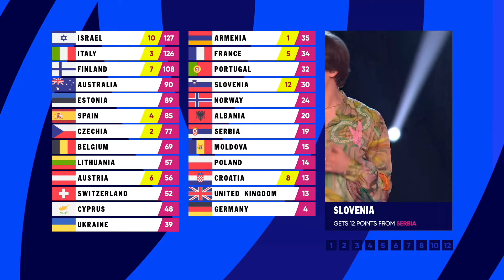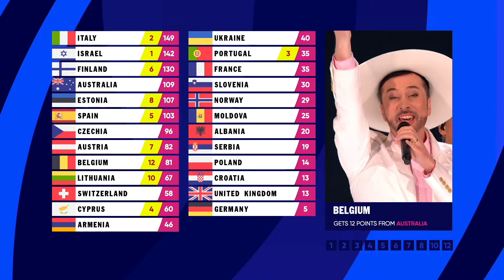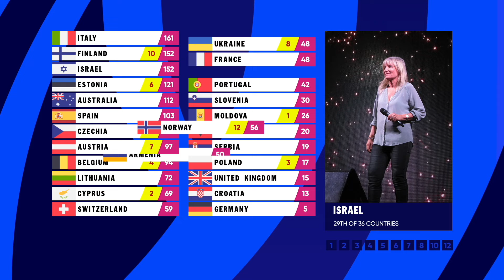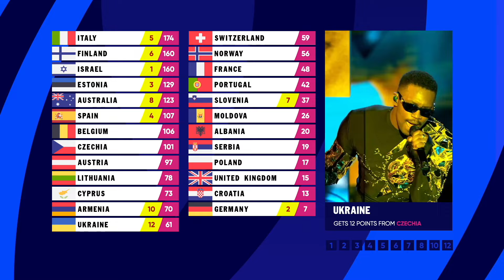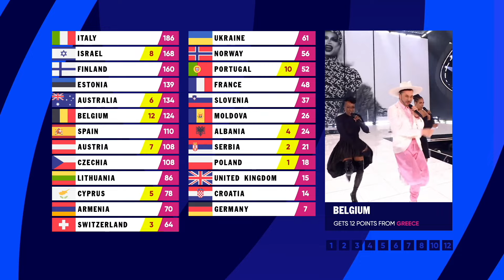What if Sweden didn't participate in Eurovision 2023? (Part 2/3 - Jury Voting)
Here is the second part of my theoretical video series about how the results would have turned out if Sweden and Loreen did not participate in Eurovision 2023. I took all the data from the official eurovision website. I hope you enjoy!

I'm aiming towards uploading the last part either this weekend or next week. Making these videos takes up a lot of my free time and effort and support is always greatly appreciated!